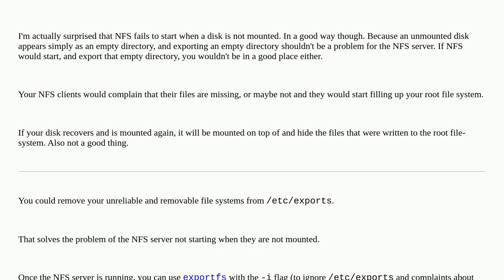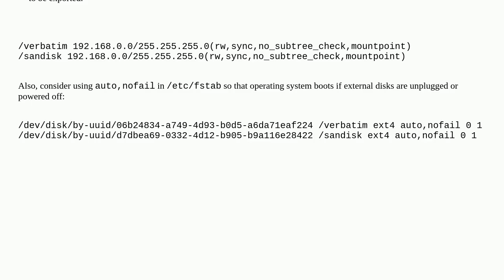How to make NFS server start if a disk mountpoint export fails to mount?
A special thanks goes out to the community

  nfs linux mount